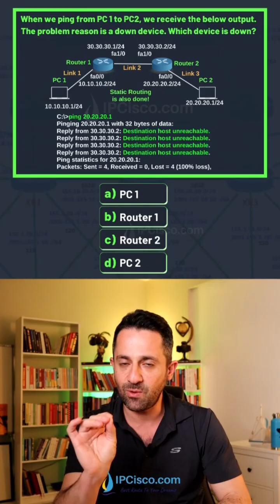Cisco CCNA Question & Answers🤸‍♂️🤸‍♂️🤸‍♂️✨✨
Cisco CCNA practice questions are very important before taking the Cisco CCNA exams. In this Ccna Short video, you will answer CCNA standard questions. These questions are a guide to understanding different CCNA topics.